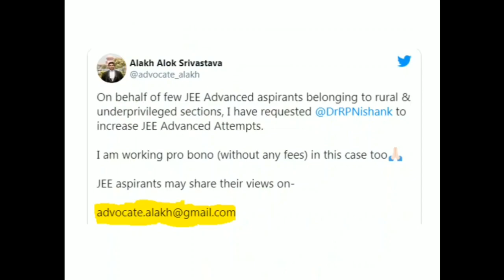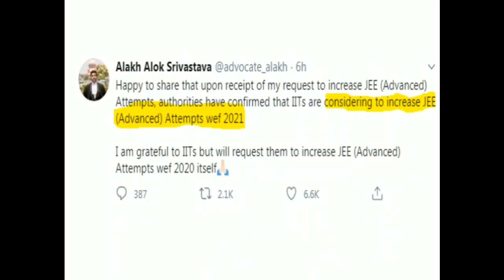JEE Advanced news: Attempts to be increased.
This video is for all candidates of JEE Advanced.